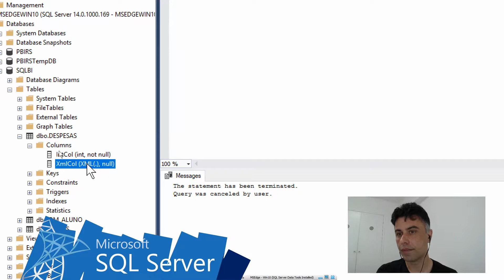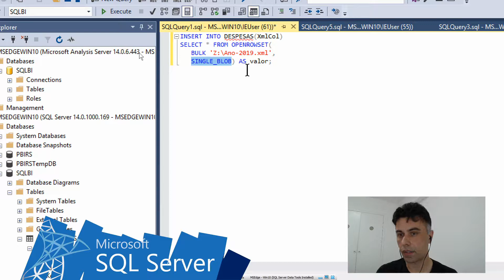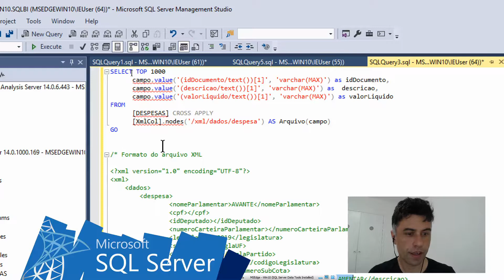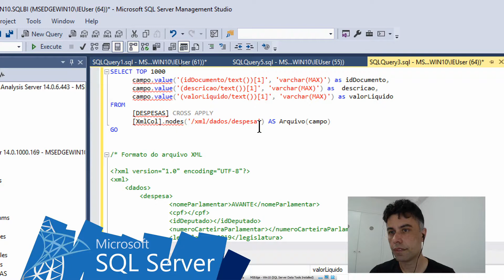Como ler arquivo XML no SQL Server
#7 [top10] Apresentamos nesse vídeo como importar o contéudo de arquivo XML para tabela do SQL Server.

Iremos conhecer as técnicas:
🔹Inserir registros em tabela (INSERT);
🔹Inserir contéudo de aquivo XML em coluna da tabela (OPENROWSET, BULK, SINGLE_BLOB);
🔹Consultar registros de tabela (SELECT);
🔹Identificar a estrutura do contéudo XML;
🔹Obter valores do contéudo XML (CROSS APPLY, NODES, VALUE).